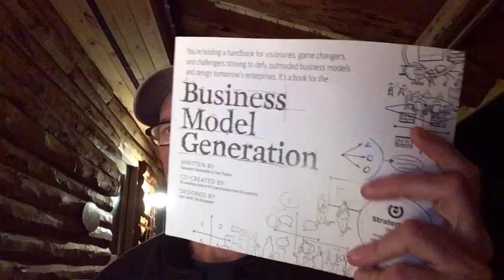Social Media Demographics